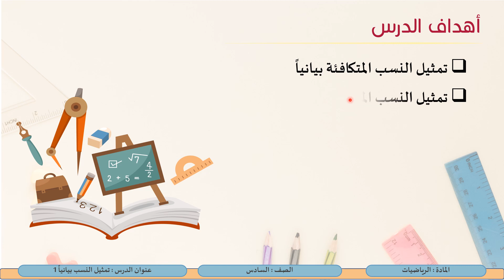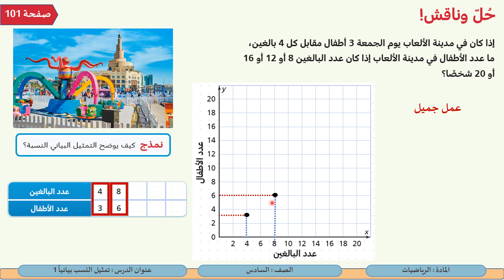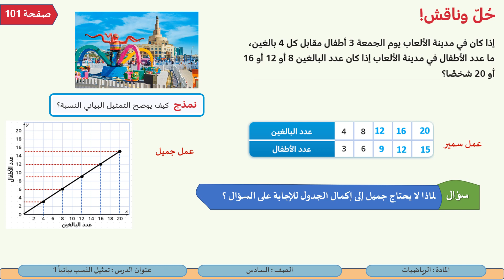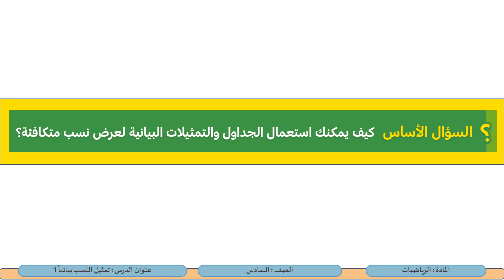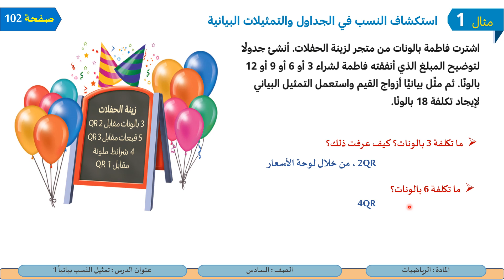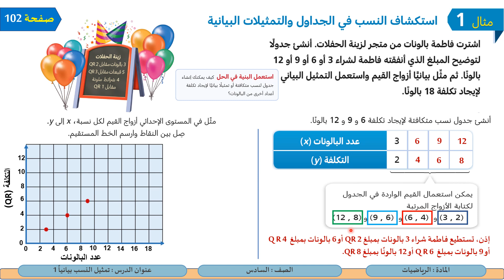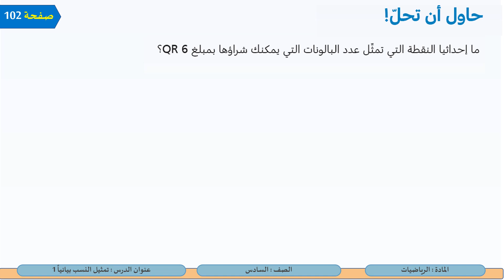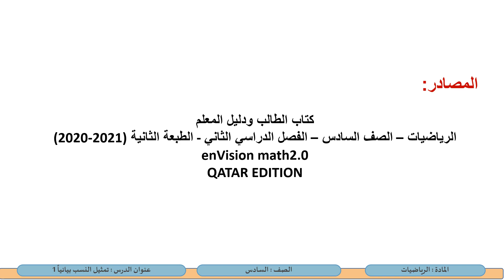الصف السادس الرياضيات تمثيل النسب بيانيا1